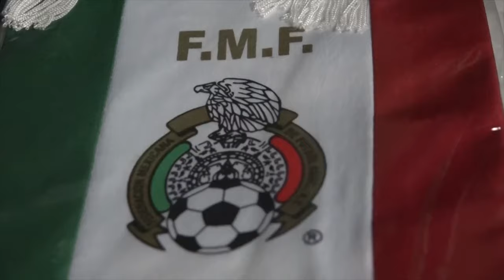Selección mexicana de futbol Sub 23 lista para Río 2016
El director técnico de la Selección Nacional Olímpica, se dijo preparado para viajar a Brasil por la calidad en los jugadores